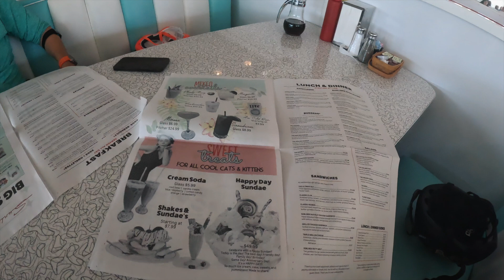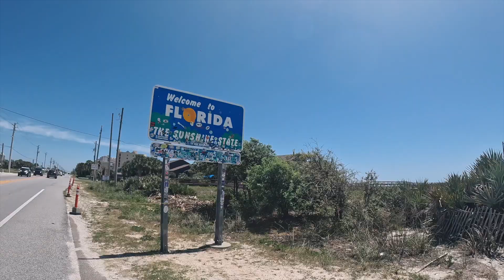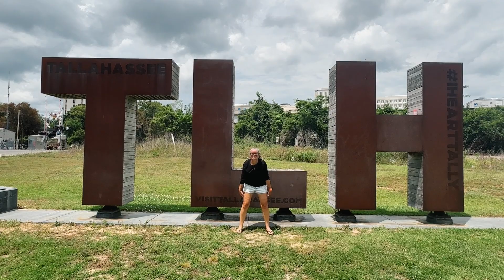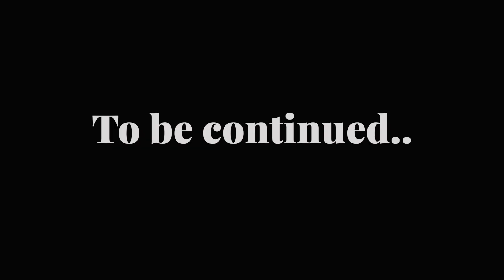VLOG5 – FLORIDA – New York & Back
New York and Back 2024

What does "New York and back" mean?
In January 2024 we, Maren and Matthias, had the idea to change from boat life to road life, from steering wheel to handlebars, from navigation seat to saddle. It would be an experiment - how would it be possible to work remotely while riding up to 4,000 km (one direction) with everything we need in our bike packs?

The idea:
After attending the SXSW Festival 2024 in Austin ride two endurance road bikes to New York - and back.
First half of the journey (≈ 4,000 km) follows half of Adventure Cycling America's Southern Tier Route to Florida/the Atlantic coast, then head north to New York City.

We would take a break between June and August to visit Germany, family, friends, and our trusted team.

Second half of the trip would bring us back to Austin between August and End of September - either following the same route or, depending on our experiences in the first half, taking a different path back to Austin.

The video series 'VAST on WHEELS - New York and Back 2024' shares what we capture on our journey across the USA.

This video shares the fifth part of our journey.

Chapters:
0:00 Intro
0:20 Video

On the way we convert the distance we cycle into money to donate.
In keeping with our passion for sustainability, every kilometer equals one US dollar, going to organizations close to our hearts

More from Maren & Matthias Wagener, work, boat & life:
 / vastfloating

Video-Edit, Dramaturgie & Post Production:
See the little things
 / seethelittl.  .